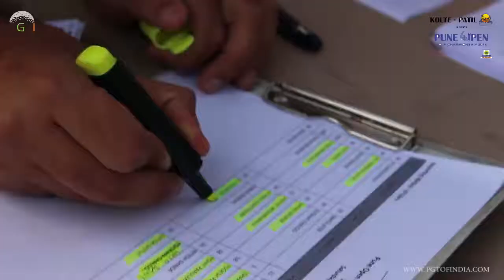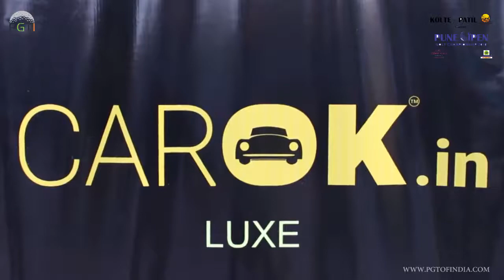Kolte-Patil presents Pune Open Golf Championship 2018 - Pro Am